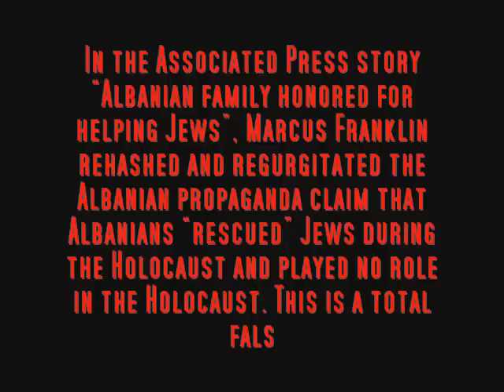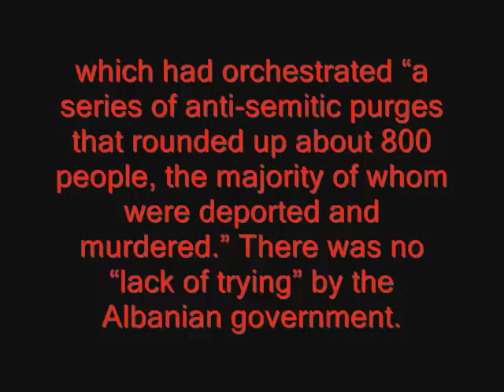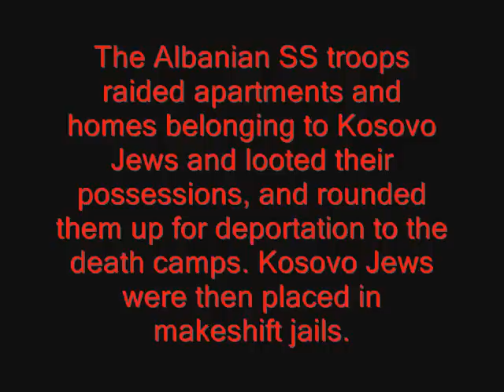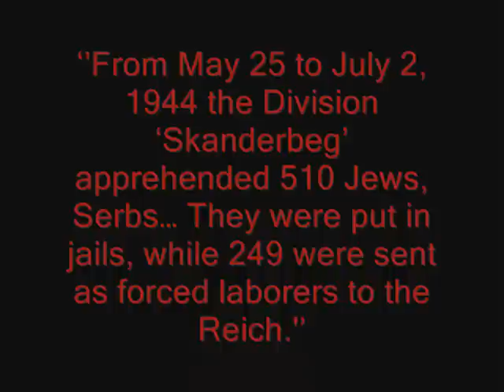Albanian pride- rescuing jews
How can propaganda turn nazis into heroes.(who is behind all that?)U can see a map of all the orthodox churches in Kosovo destroyed by albanians
The picture is from ustasha nazi group(croatian)but it was noticed after the video had been made.Enjoy the achievements of the islamo lunatics and number 3 on usa terrorist groups(before they invade kosovo)